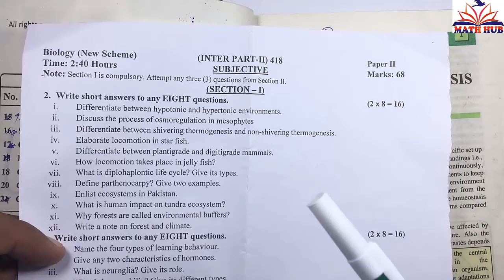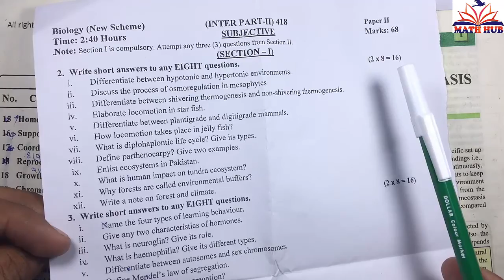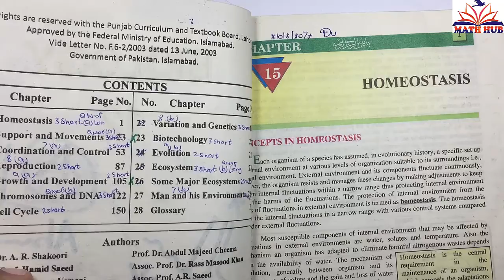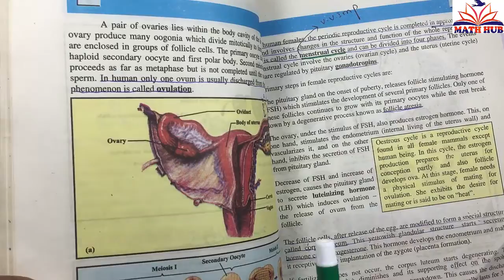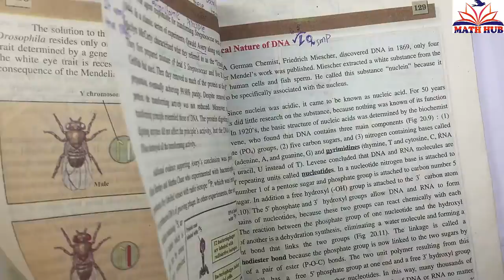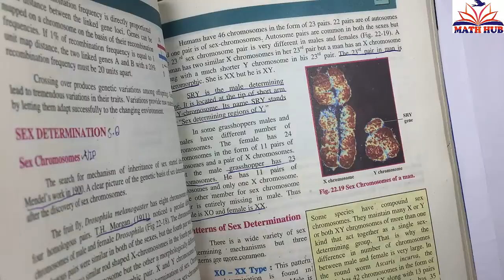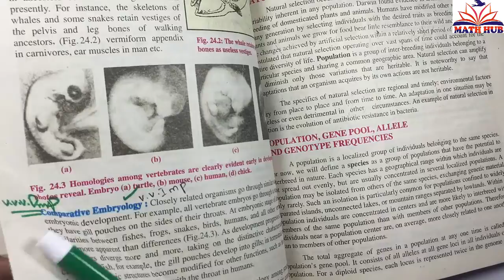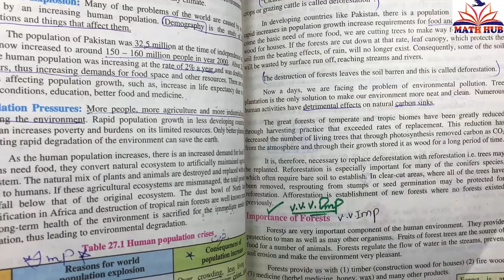12th Class Biology 10 most Important Long Questions||2nd Year Biology Guess paper 2021